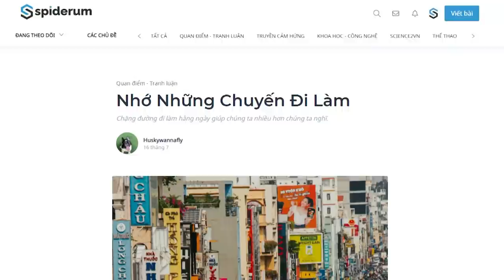Nhớ những chuyến đi làm | Huskywannafly | TÂM SỰ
Mình phải thừa nhận việc bị hạn chế đi lại một thời gian dài đang tạo ra một khoảng trống ở bên trong mà dường như không có cách nào lấp đầy. Có vẻ như việc chạy ra đường, nghe tiếng còi xe, tiếng động cơ, pha lẫn với âm nhạc phát ra từ tai nghe,  ngửi mùi khói, lách xe tránh ổ gà, những thứ đó tạo ra những cảm xúc rất sống động. Không phải ai cũng có góc nhìn thoải mái như vậy về việc đi làm, bằng xe cá nhân hoặc bằng phương tiên công cộng. Thật sự có lẽ mình chỉ đang cố gắng duy trì sự lạc quan vì mình không muốn đến công ty hay về nhà với vẻ mặt cau có.

Kênh Spiderum Giải Trí đã có Podcast, nghe tại đây:
Bài viết: Nhớ Những Chuyến Đi Làm
Được viết bởi: Huskywannafly
Giọng đọc: Khánh Linh
Editor: Hikari

Những nội dung liên quan:
Giá trị của SỰ BẰNG LÒNG

 • GIÁ TRỊ của SỰ BẰ...
Niềm hạnh phúc nho nhỏ...

 • Niềm hạnh phúc nh...
Chúng ta có nhất thiết phải HẠNH PHÚC không?

 • Chúng ta có nhất ...